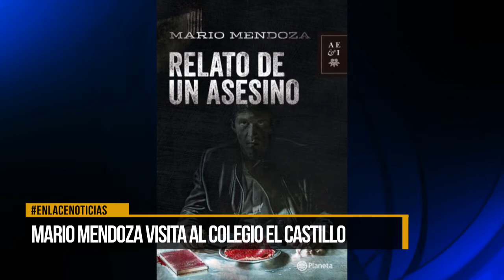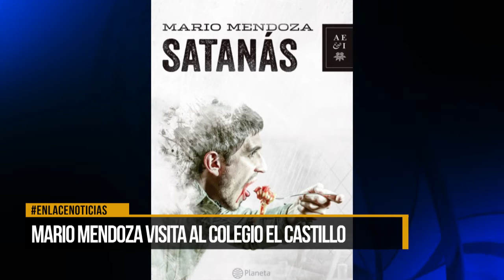Mario Mendoza visita al colegio El Castillo